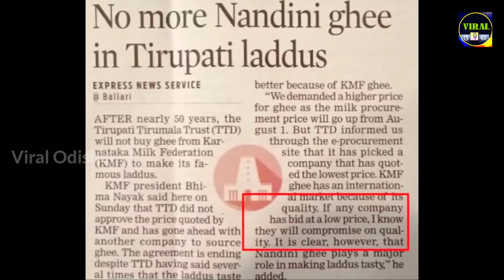TIRUPATI बालाजी के बाद अब JAGANNATH मंदिर ? बड़ी भविष्यवाणी I Bhavishya Malika I 1238 I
In This YouTube Video I Have Discussed About The Recent Incident Of Tirupati Laddu Prepared From Adulterated Ghee Containing Animal Fat. Tirupati Balaji Temple Of Andhra Pradesh Is A Famous & One Of The Richest Temple In The World And Today This Incident Has Hurted Many Devotees. Panchasakha Had Predicted Such Events In Bhavishya Malika But Related To Puri Jagannath Temple.

👉 QUERIES SOLVED :

✓Tirupati Balaji Laddu Animal Fat
✓Tirupati Laddu
✓Tirupati Balaji
✓Kalki
✓Yug Parivartan
✓Kalki Avatar
✓Jagannath Puri
✓Astrology Predictions
✓Yug Parivartan
✓Puri Jagannath Temple
✓Jagannath
✓Astrology
✓Predictions
✓Bhavishya Malika
✓Astrology Forecast
✓Astrology Podcast
✓Viral Odisha
✓Achyutananda Malika
✓Panchasakha Malika
✓Malika Bachana
✓Malika Predictions
✓Malika Bachana Today Episode
✓Malika Rahasya